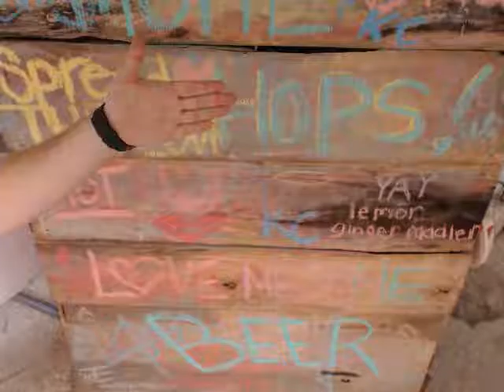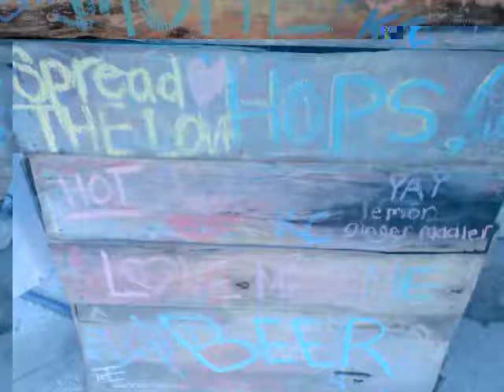Boulevardia 2016 - Camera 2